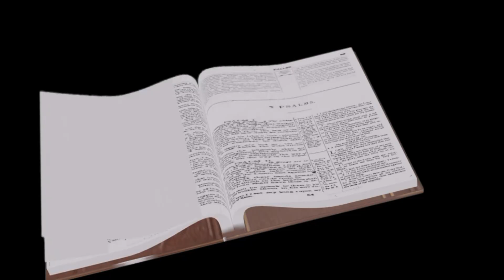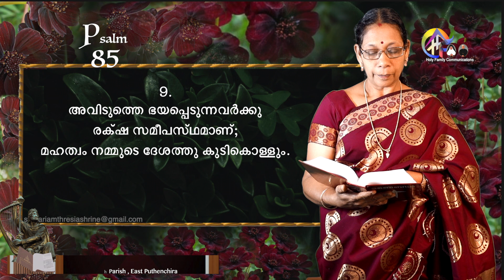Psalm 85 -Ms. Kunjumary Johnson Maliyekkal, St Joseph Parish , East Puthenchira.